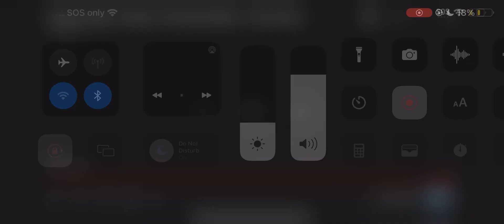Fortnite created by feraals best trailer ever.￼￼